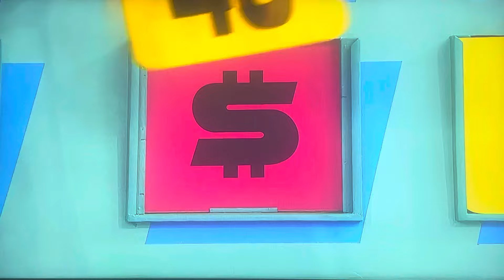The Price is Right | Money Game | 6/5/2024